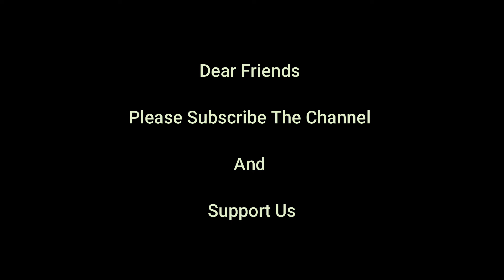Primary Section St. Xaviers School Kolhapur Celebrates 78th Independence Day 2024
lots of  ❤️